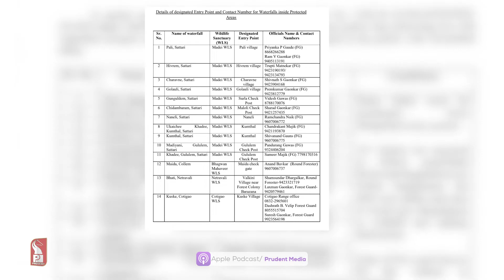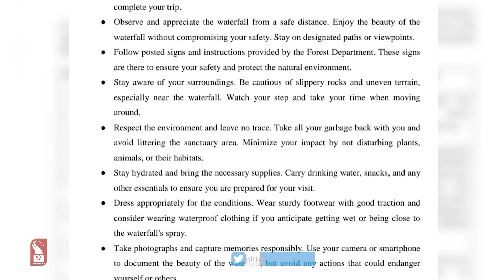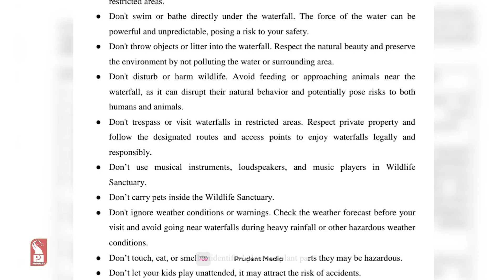15 LOW RISK WATERFALLS OPENED FOR PUBLIC